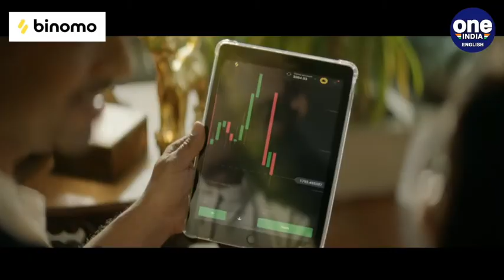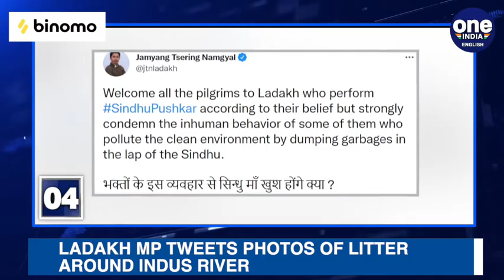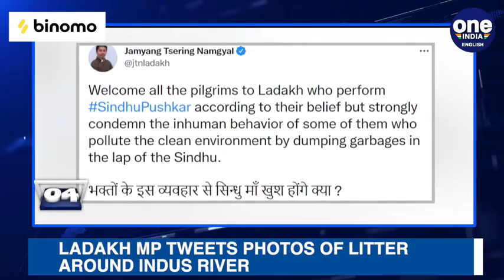India to release 5 million barrels of crude oil to cool oil prices | Oneindia News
India plans to release about 5 million barrels of crude oil from its emergency stockpile to cool oil prices; The Mumbai Police on Tuesday filed an FIR against Bollywood actor Kangana Ranaut for allegedly hurting the religious sentiments of Sikhs. Latest headlines at 9 PM